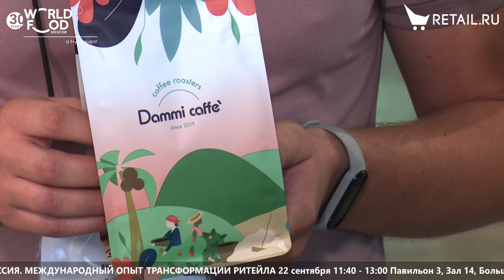Артём Моргунов - Dammi Caffe` на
Артём Моргунов, Dammi Caffe`, о кофе из Ставрополя, особенностях его обжарки и ароматизации